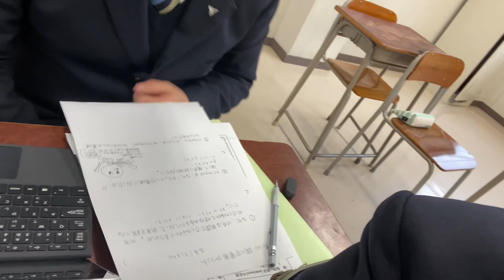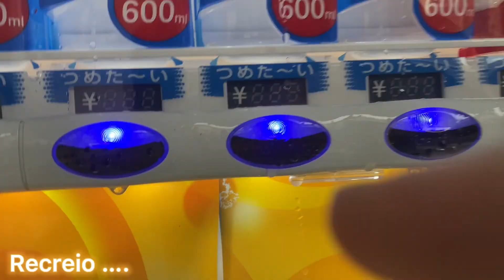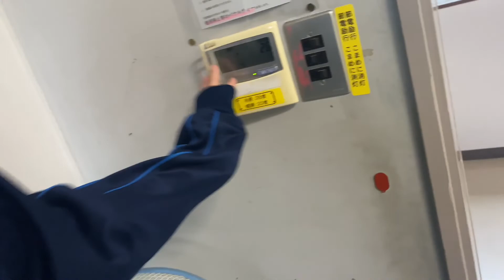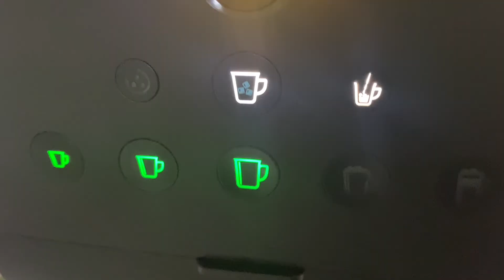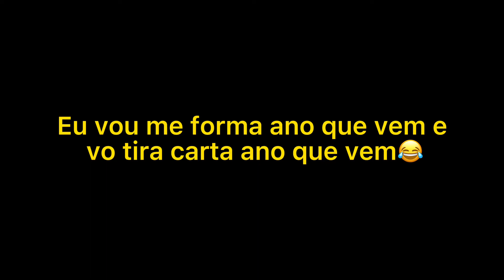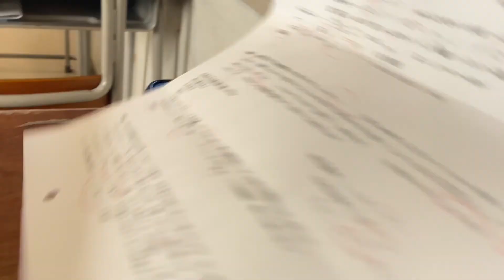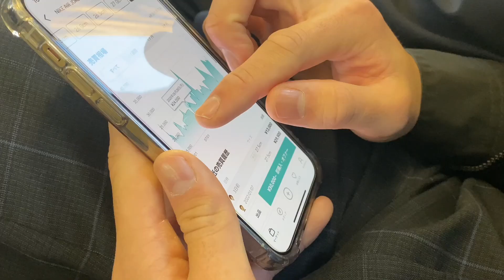MINHA ROTINA NO JAPÃO (MINHA VERDADEIRA ROTINA)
Salveeee família seja muito bem vindo pessoas que estão chegando agora tudo bem com vocês ?
 Esse vídeo que eu postei hj realmente é minha rotina e espero que vcs tenha gostado da edição obrigado pela atenção família

•  rafael_fujita_silva